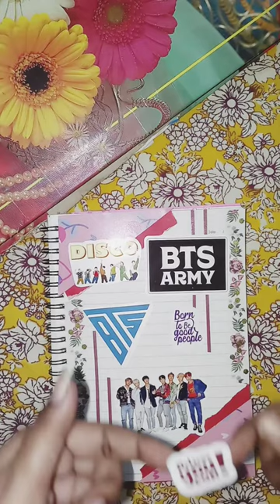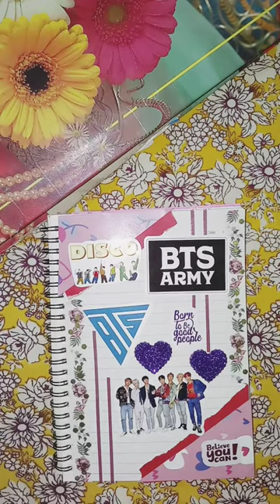Journal with me | Bts dynamite | Journal book | Bts version